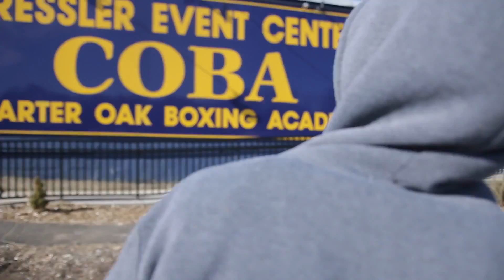Wisdom Trailer Wisdom Gully Flow & Knowledge Music Video Sneak peak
Watch the sneak peak for "Flow & Knowledge"
A G.M.T production
Produced by Wisdom Gully
Shot by @MarcAngeloVibe
special thanks to SpaceHipHopPhotos and @BigMikeRuler for the intro
2018